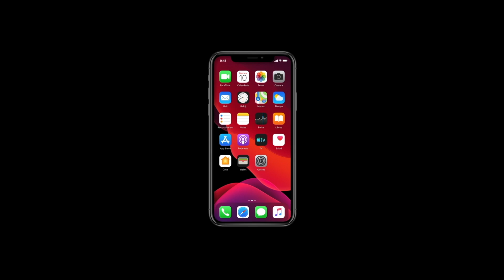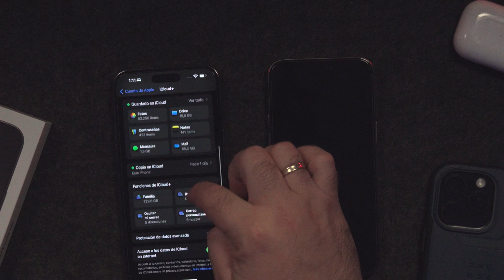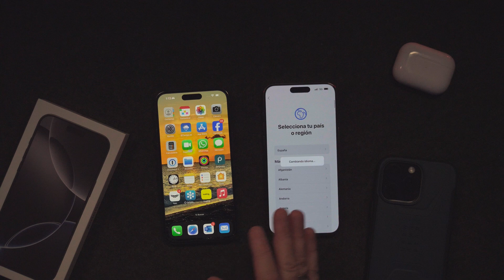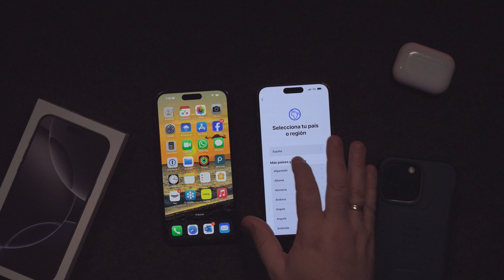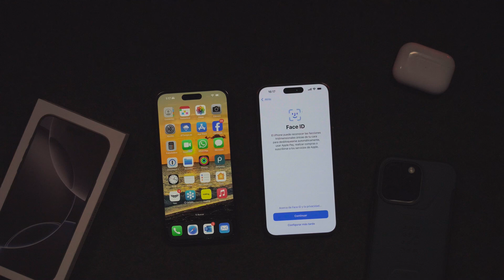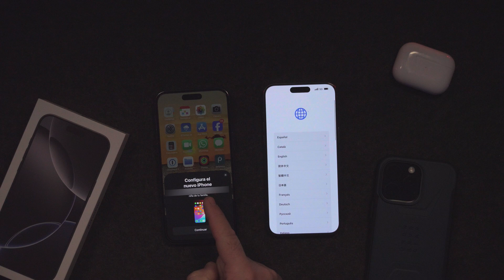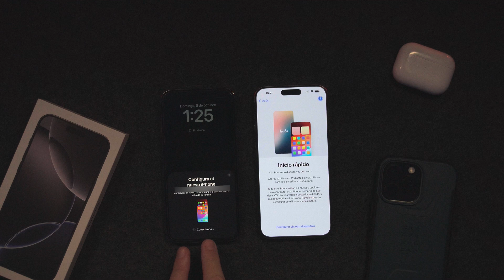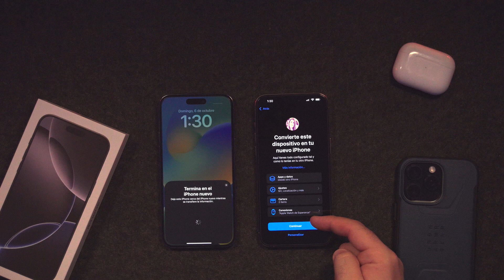Cómo configurar tu nuevo iPhone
Te explicamos cómo puedes configurar tu nuevo iPhone, con las ventajas y los inconvenientes de cada uno de los tres métodos que te mostramos.

00:00 - 01:14 Introducción
01:14 - 03:24 Requisitos previos
03:24 - 06:37 Configurar iPhone como nuevo
06:37 - 09:48 Copia de seguridad en iCloud
09:48 - 14:03 Transferir desde otro iPhone